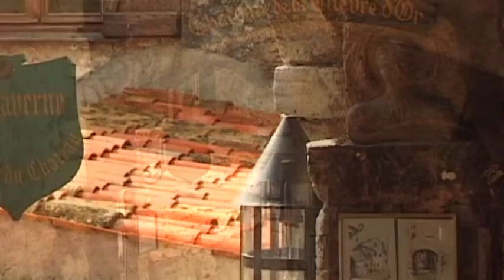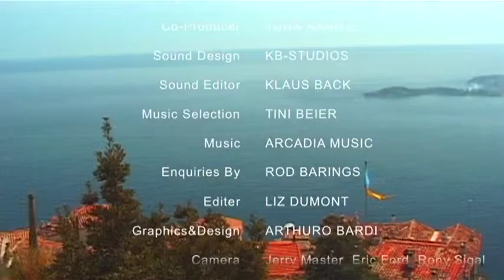Eze Village (France) Vacation Travel Video Guide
Travel video about destination Eze Village in France.